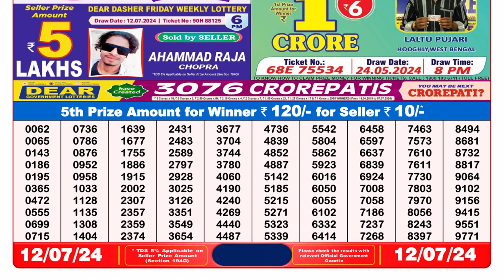🔴Dear Lottery Sambad Live 8pm today 12.07.24 Nagaland State Lottery Result